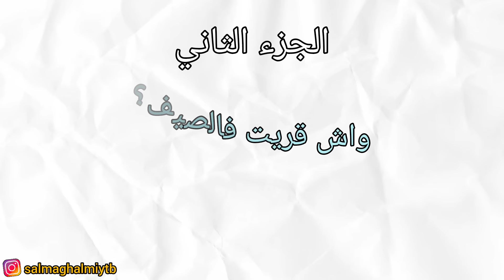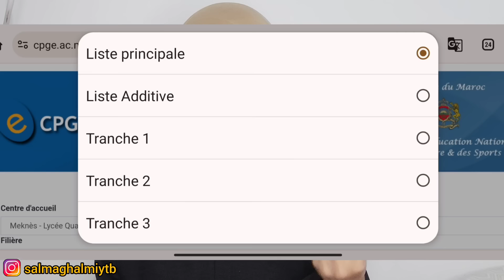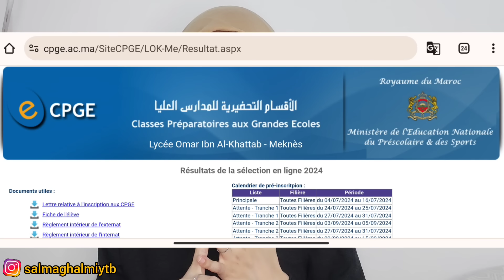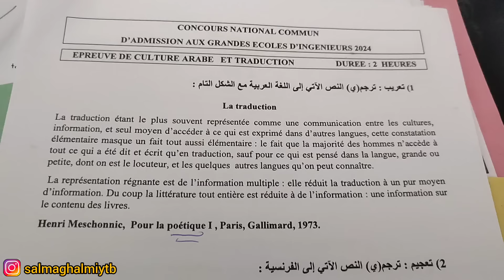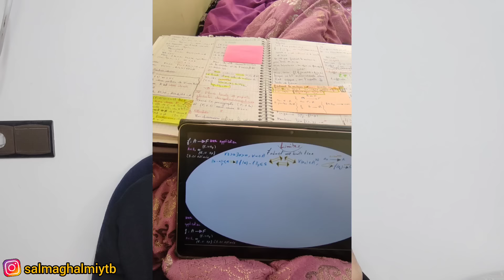تجربتي في الأقسام التحضيرية: السنة الأولى📚 | L'Prépa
السلام عليكم الأصدقاء نتمنى تشوفو جميع الملفات لي جمعتلكم غادي يفيدوكم، الله يسهل عليكم كاملين ودعيو معايا حتى انا بالتوفيق والتيسير والشفاء 🤲❤️:

نبدالكم بعدا بالمدارس والشعب لي ممكن الولوج إليها من مور البريبا :
××LES ÉCOLES ET LES FILIÈRES DISPONIBLES APRÈS CPGE××:

✨️××PHYSIQUE××
Des formulaires jam3in toutes les relations

✨️××CHIMIE××
1)cours et problèmes:

✨️××MATHÉMATIQUES××:
1)Site bibmath:

✨️××SI××:
1)Site APSIM:

✨️××FRANÇAIS××
Méthode de dissertation:

✨️××Hada drive tl9aw fih kouuulchi :حاولو تقلبو فيه شوية يقدر تعجبكم شي حاجة